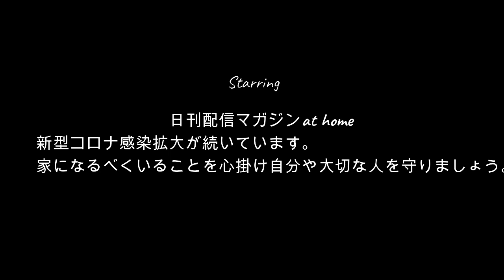【ツイキャス】唯我!!放送事故が起こる!!7月6日